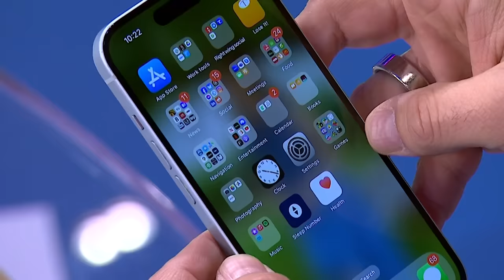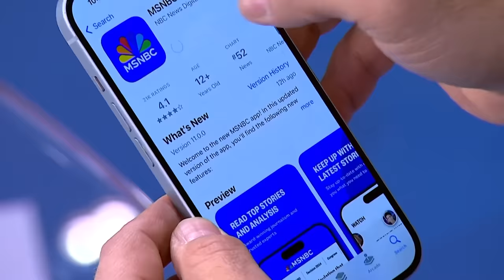‘Our system was built on power belonging to the people’: Rep. Crockett on civic engagement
Rep. Jasmine Crockett joins Ali Velshi to discuss the opportunities and challenges ahead for this year’s election, the importance of civic responsibility and how serving in Congress has informed her attitude toward democracy. “None of these seats belong to us,” Rep. Crockett tells Velshi. “The power belongs to the people and it’s time for the people to take their power back. For so long people have felt powerless, they’ve said things like, ‘It doesn’t matter if we vote, they’re going to do what they want to do.’ No. The reason they want to change the laws… is because they know that your power is just that strong.”